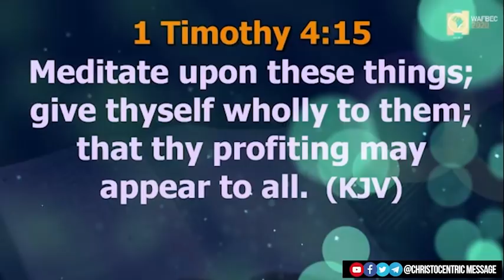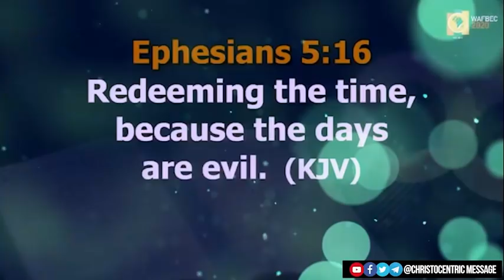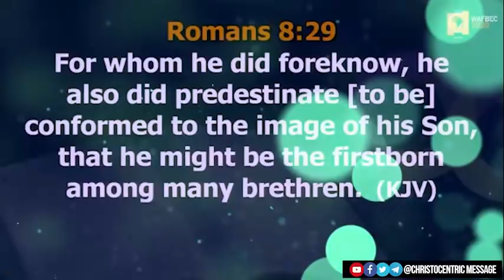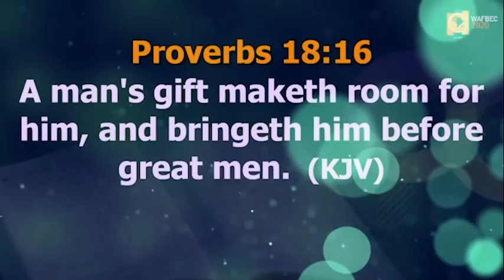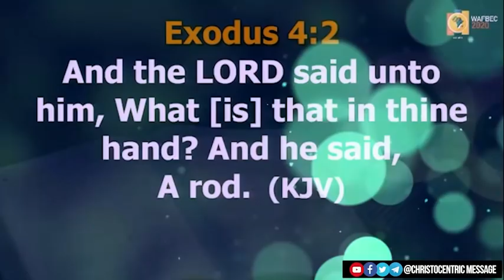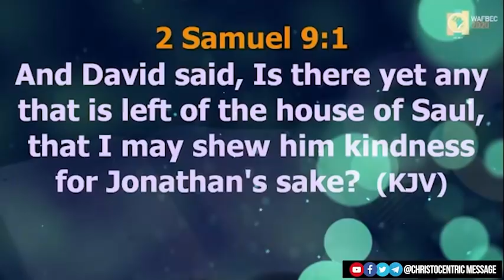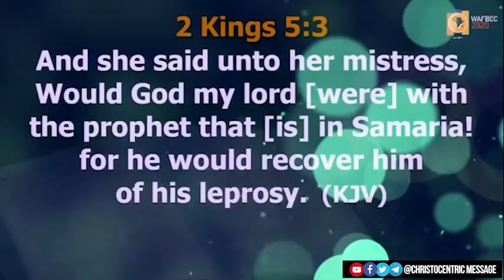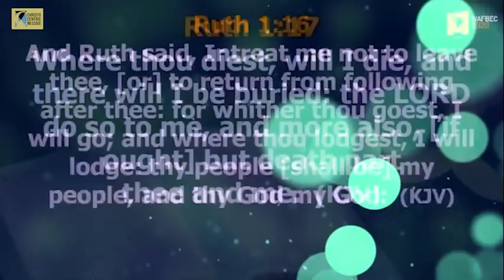TWO POWERFUL SECRETS YOU MUST KNOW AS A BELIEVER - Apostle Joshua Selman 2022